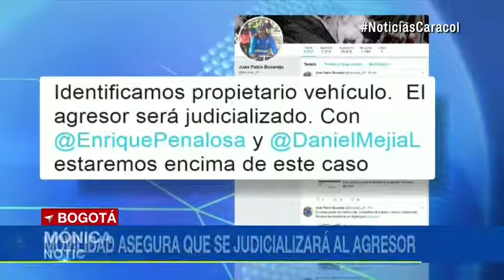Intolerancia al volante: identifican a conductor que había arrollado y agredido a un ciclista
Secretaria de Movilidad aseguró que ya tienen identificado al agresor y será judicializado.Juan Pablo Bocarejo on Twitter